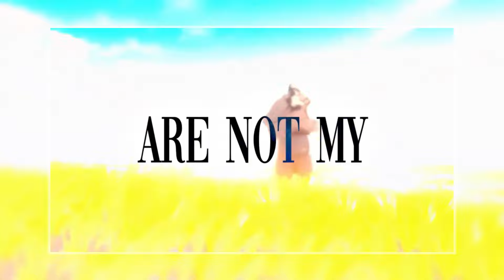𝑳𝒐𝒃𝒔𝒕𝒆𝒓 [ 𝒕𝒊𝒌𝒕𝒐𝒌 𝒓𝒆𝒎𝒊𝒙 ]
𝑺𝒐𝒏𝒈 : 𝑳𝒐𝒃𝒔𝒕𝒆𝒓
𝑰 𝒉𝒂𝒗𝒆 𝒏𝒐 𝒓𝒊𝒈𝒉𝒕𝒔 𝒐𝒏 𝒕𝒉𝒆 𝒂𝒏𝒊𝒎𝒆 𝒊𝒎𝒂𝒈𝒆𝒔!
 𝑰 𝒉𝒂𝒗𝒆 𝒏𝒐 𝒓𝒊𝒈𝒉𝒕𝒔 𝒐𝒏 𝒕𝒉𝒆 𝒃𝒂𝒄𝒌𝒈𝒓𝒐𝒖𝒏𝒅 𝒎𝒖𝒔𝒊𝒄 !